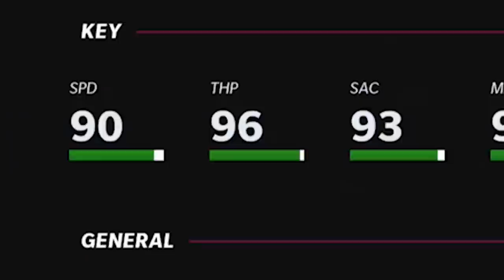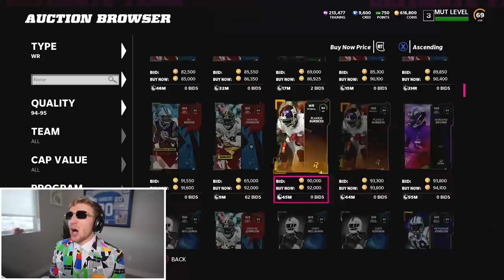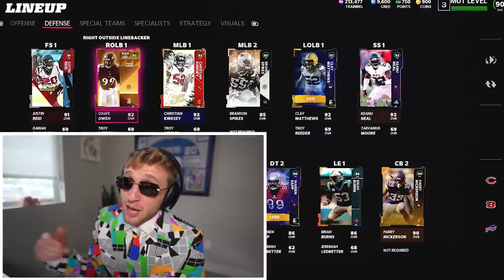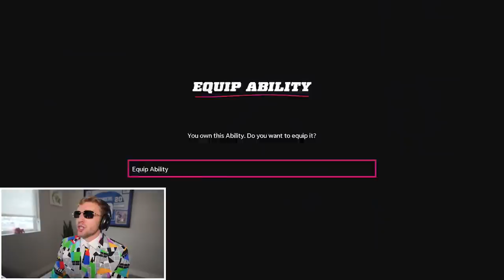We Bought A STUD..! Double or Nothing! Ep. #5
did someone say 800k... for papa meags to double... in the playoffs..!?!?!?